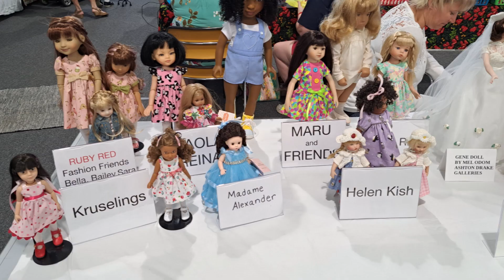Pensacola, FL Doll Show 2023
Scenes from the tables at the doll show.